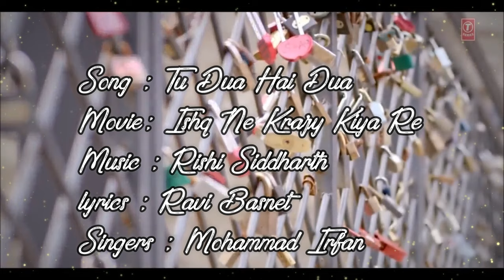Tu Dua Hai Dua Lyrics | Ishq Ne Krazy Kiya Re